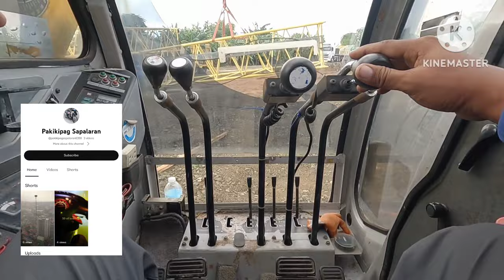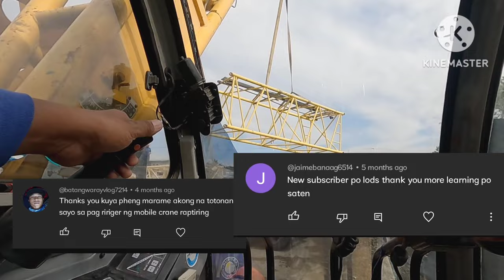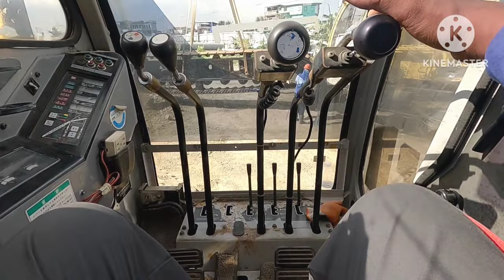HOW TO ASSEMBLE CRAWLER CRANE | SUMITOMO SC1000-2